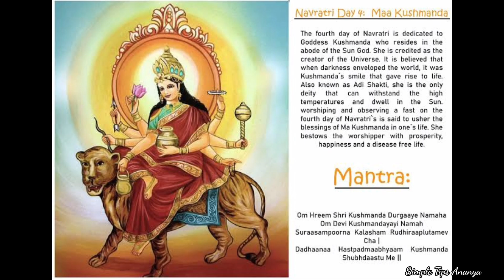Kushmanda Devi ll 4th day of navratri || Navratri 2022 || I wish you all happy Kushmanda puja